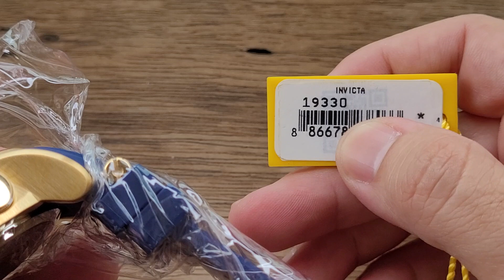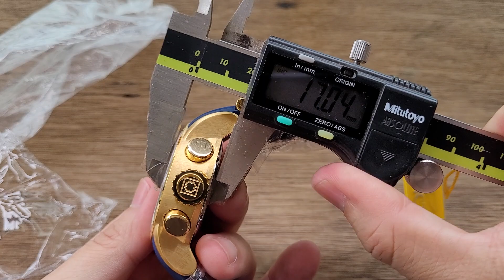Tudo que você precisa saber sobre o Invicta S1 Rally 19330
➡ ESTAMOS NO FACEBOOK:
⤵PAGE DO VICTOR⤵ :

Invicta S1 Rally 19330

Equipe ALTARELOJOARIA